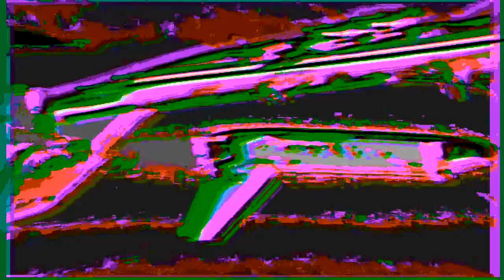Tom Jackson | Shuttle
Today's virtual learning topic is the Space Shuttle. While not strictly pedagogic with regard to the Space Shuttle, this is your chance to gaze into a strangely firing web of neurons from the relative safety of your personal electronic device.